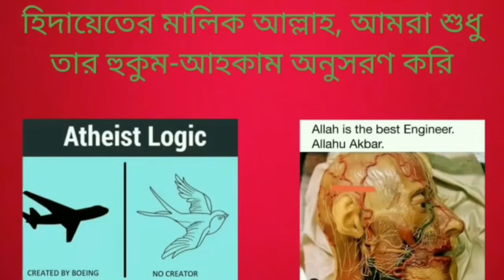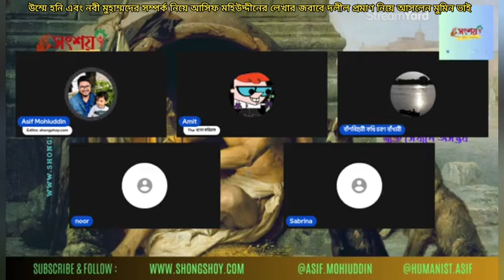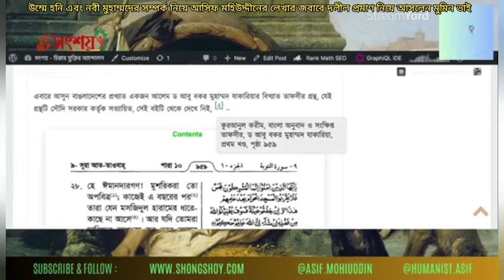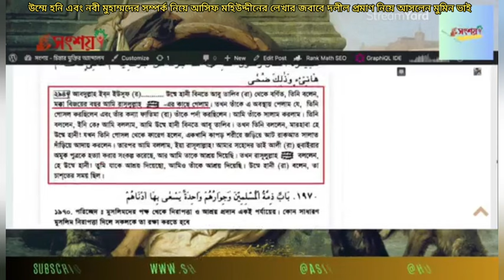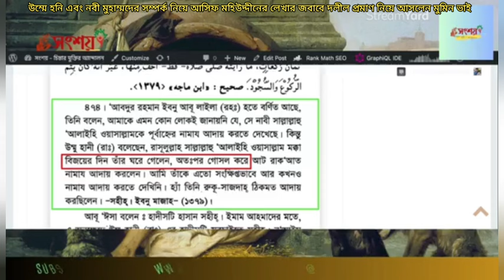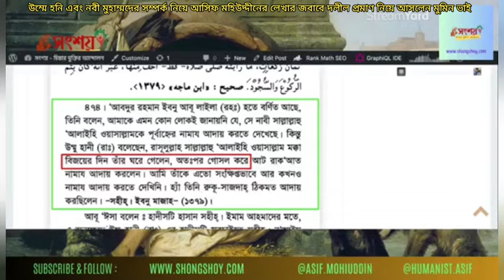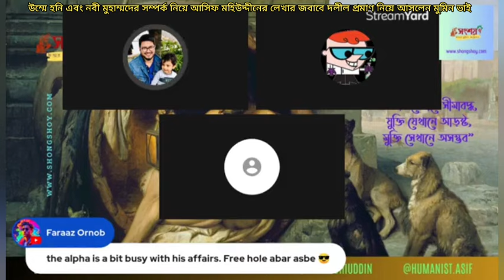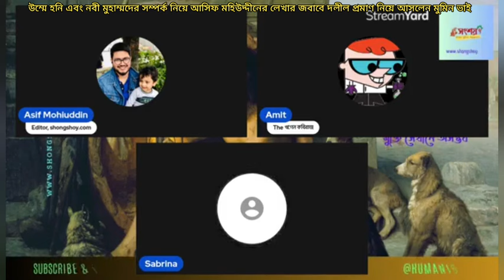উম্মে হানি এবং নবীজীর সম্পর্ক নিয়ে আসিফ মহিউদ্দীনের লেখার জবাবে দলীল প্রমাণ নিয়ে আসলেন মুমিন ভাই